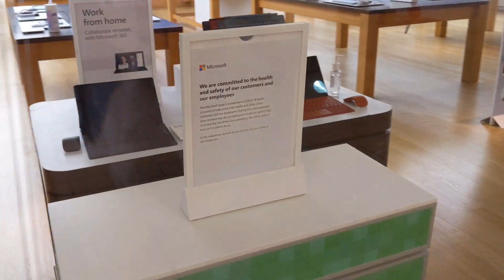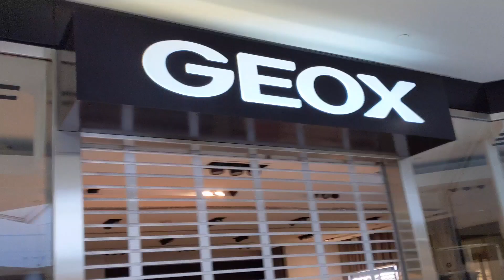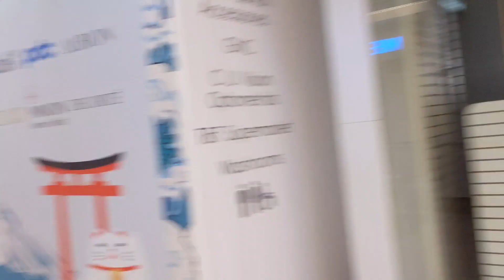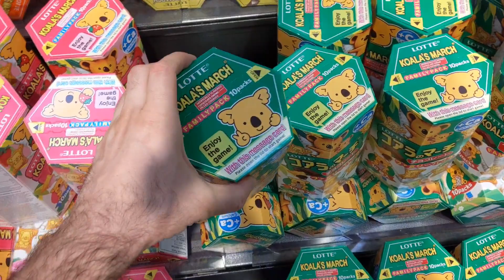EP7: Lunch In A Ghost Town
Life According To Joel